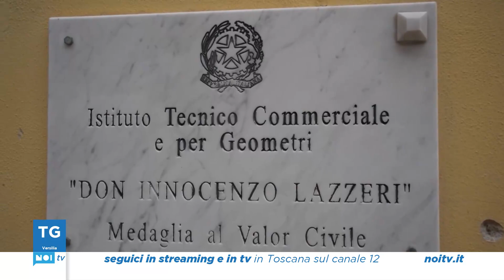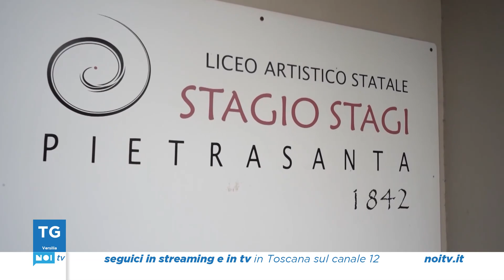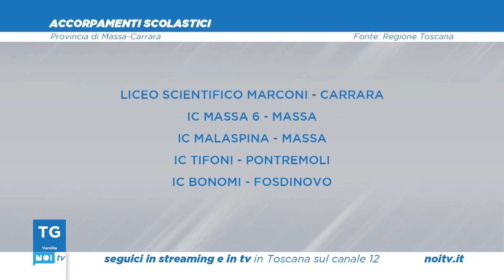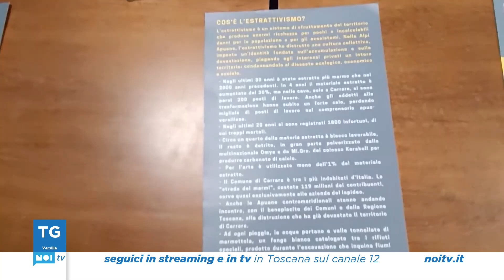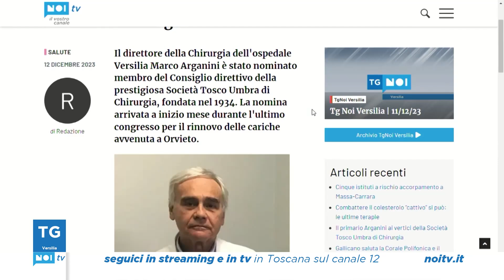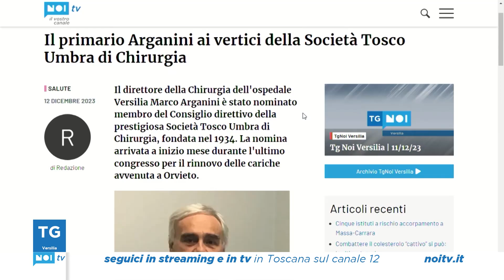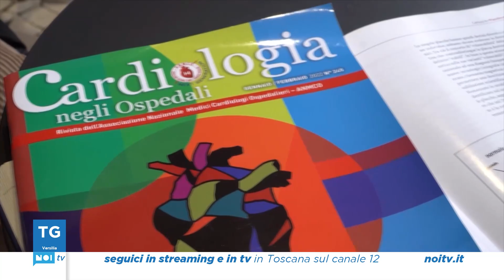Tg Noi Versilia | 12/12/23